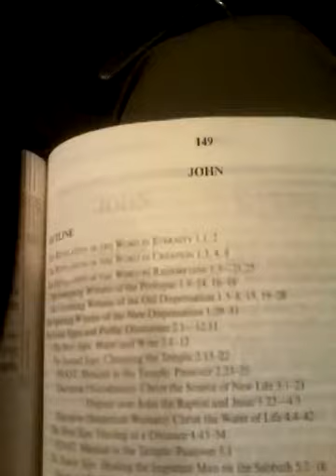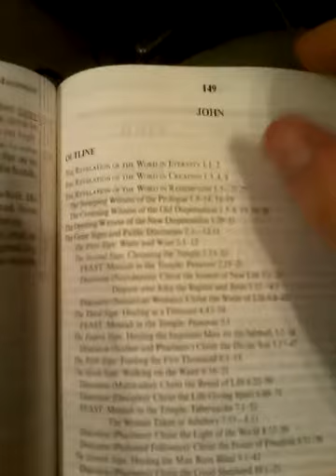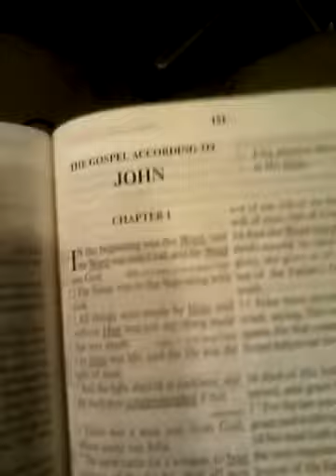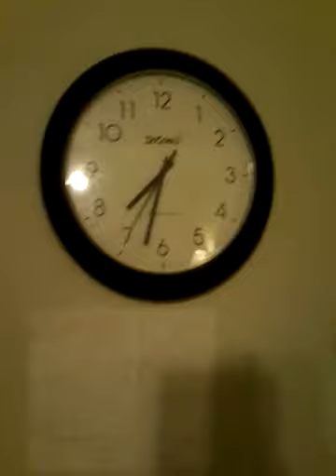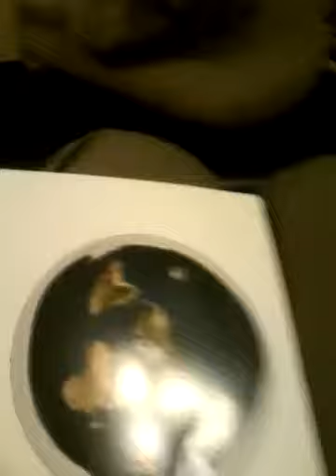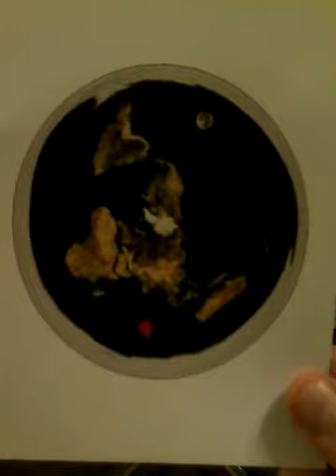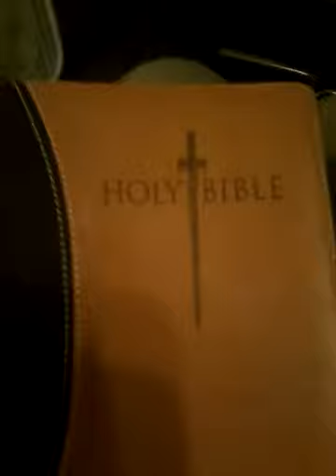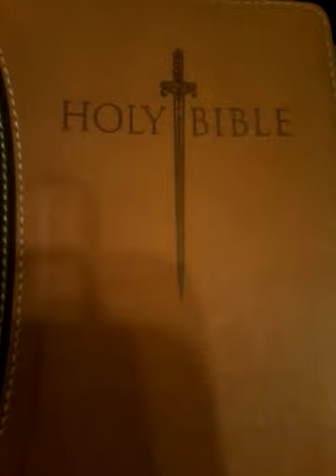8/21/2018 Message about the Biblical world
This morning while coming home from work I was listening to Kapow radio show called Introducing the Biblical Jesus and the Lord gave me peace.
Just watch to see!!